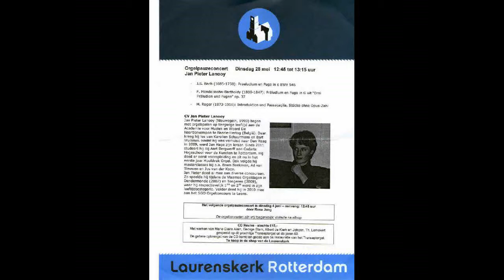Praeludium und Fuge G-Dur op. 37/2 Lanooy Laurenskerk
Orgepauzeconcert Laurenskerk Rotterdam 28 mei 2013
Jan Pieter Lanooy met Mendelssohn  Praeludium und Fuge G-Dur op. 37/2